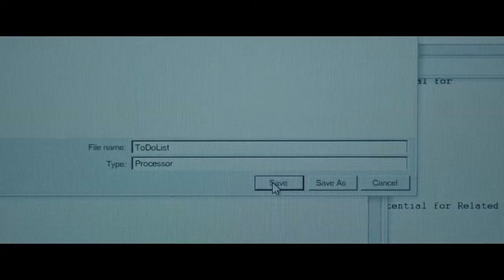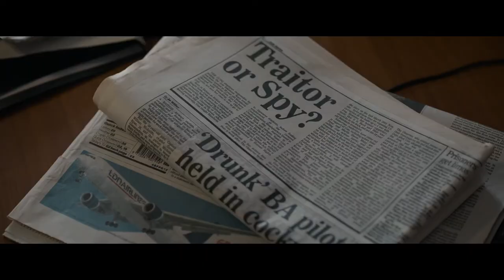Official Secrets | Official Trailer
She risked everything to stop an unjust war. Her government called her a traitor. Based on world-shaking true events, Official Secrets tells the gripping story of Katharine Gun (Keira Knightley), a British intelligence specialist whose job involves routine handling of classified information. One day in 2003, in the lead up to the Iraq War, Gun receives a memo from the NSA with a shocking directive: the United States is enlisting Britain’s help in collecting compromising information on United Nations Security Council members in order to blackmail them into voting in favor of an invasion of Iraq. Unable to stand by and watch the world be rushed into an illegal war, Gun makes the gut-wrenching decision to defy her government and leak the memo to the press. So begins an explosive chain of events that will ignite an international firestorm, expose a vast political conspiracy, and put Gun and her family directly in harm’s way.

Opening in theaters August 30